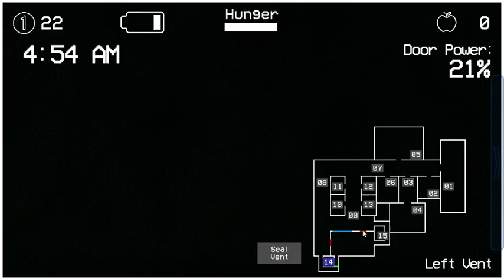Slendrina's Freakish Friends and Family Night ticketless 24/22 completed